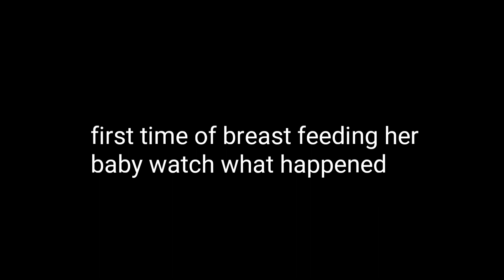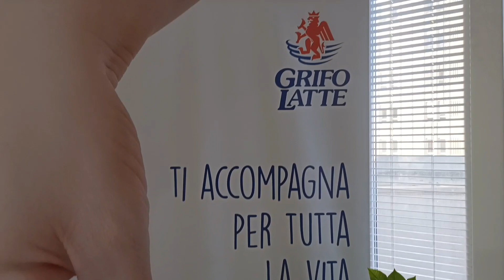From cinema to delivery room, the end is beautiful